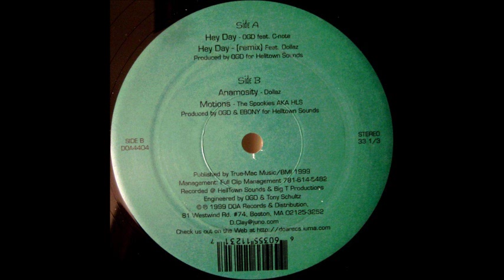OGD - "Hey Day (Remix)" - 1999 - Boston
DOA Records, 1999 // 4-track EP out of Boston. I bought it thinking it would be some indie fire like many compilation 12"s from this period, but this track ended up being the only one really worth it.

The sole purpose of these videos is to expose independent artists and obscure vinyl releases to the public and for personal commentary. Most of the tracks I choose to post are being uploaded online for the first time, or have never even been documented on the internet before. I will always provide Discogs links to provide full information, and I strongly encourage trying to purchase the record if you like what you hear, even if it may be difficult to find. Support independent artists, record stores, and crate digging worldwide!